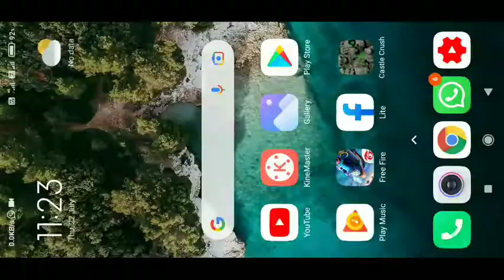Magic Chest Opening !! Castle Crush 🏰🏰